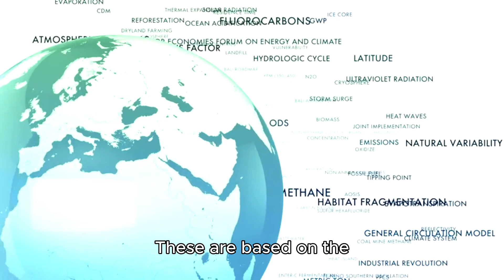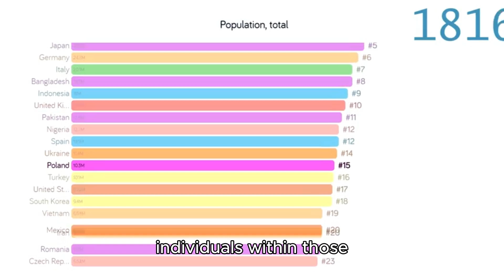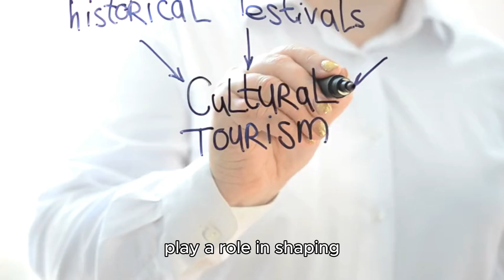Why do western people have big nose!facts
1. Evolution and Climate Adaptation
One of the most well-supported theories for variations in nose shapes across different populations is adaptation to climate over thousands of years. Human populations have evolved features that best suited the environments they lived in.

Cold, Dry Climates: In colder, drier regions, such as those where many European ancestors lived, people tend to have longer, narrower noses. The theory is that a longer nose helps warm and humidify the cold, dry air before it reaches the lungs. A narrow nose also reduces the loss of body heat.
Hot, Humid Climates: In contrast, populations in tropical, humid regions, such as parts of Africa or Southeast Asia, often have wider, shorter noses. A wider nose helps to quickly expel warm, moist air and is more efficient for breathing in hot, humid environments.
2. Genetics
Nose shape is strongly influenced by genetics. The genes responsible for traits like nose size, shape, and width vary across populations. Over generations, these genetic traits are passed down, leading to distinct physical characteristics in different populations.

For example, people of European descent (especially those from northern and central Europe) often have noses that are longer and narrower compared to people of African or Asian descent, whose noses may be shorter and wider.
These differences are a result of natural selection, which favored traits that improved survival in particular climates.